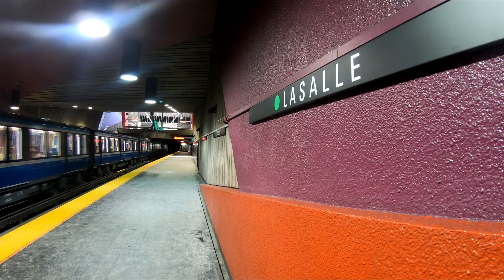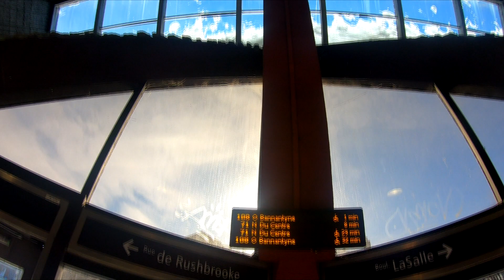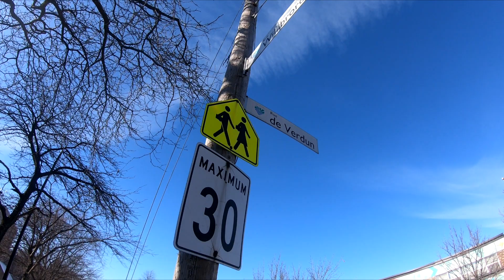Métro de Montréal: Les 3 stations de Verdun.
On continue notre exploration en profondeur (la pognes-tu?) des stations de métro de Montréal. Aujourd'hui on retourne sur la ligne verte et on visite les stations qui desservent l'arrondissement de Verdun dans le sud-ouest de Montréal. il n'y a pas une, pas deux mais 3 stations dans ce quartier!
Merci à MartinBérubé de ProposMontréal pour le logo de la vignette.

0:32 Lasalle
3:50 De l'Église
7:00 Verdun